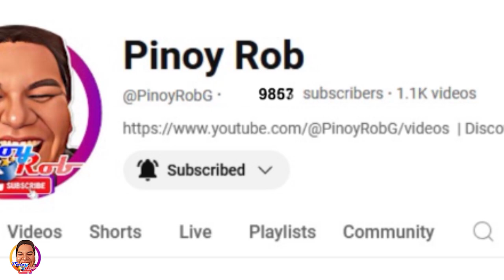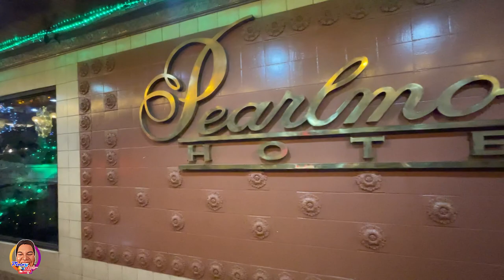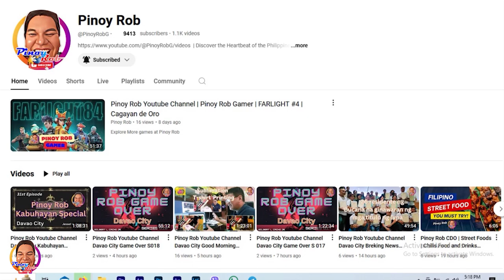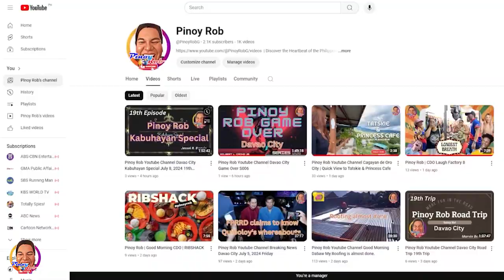Pinoy Rob | Good Morning CDO | Pearlmont Hotel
Discover the delicious foods and comfortable stay in Pearlmont Hotel!

highestflyingeagle